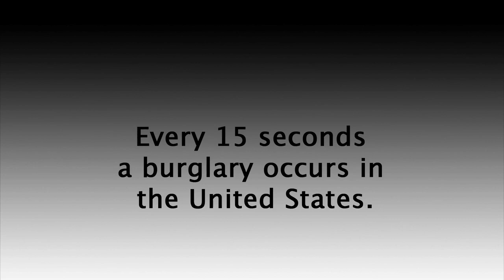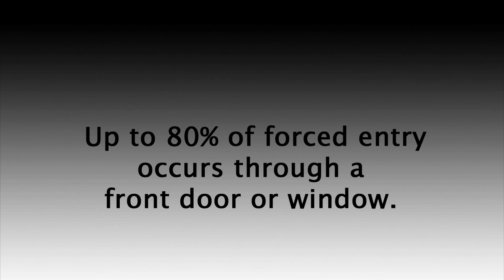Prevent Door Kick INS | The OnGARD Brace Prevents Burglaries/ Not a Nightlock